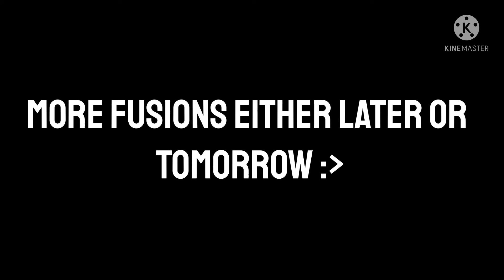Fusing DH members with different creatures || part 1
This is Random idea I had

Also I found Pumpkin being first and being a Fairy funny